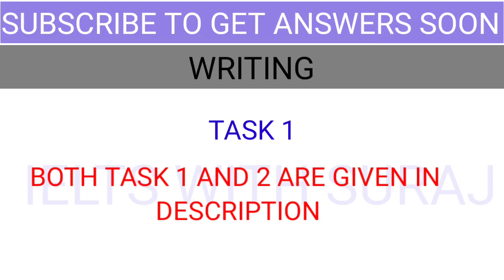07 July 2022 Ielts exam review |MORNING slot || Reading and Listening answers || Suraj ielts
TASK 1 - BAR AND PIE CHART COMBINATION

TASK 2 - SOME PEOPLE SAY INDUSTRIAL GROWTH IS NECESSARY TO SOLVE POVERTY BUT OTHERS ARGUE THAT INDUSTRIAL GROWTH IS LEADING TO POVERTY AND IT SHOULD BE STOPPED .
DISCUSS BOTH VIEWS AND GIVE YOUR OPINION